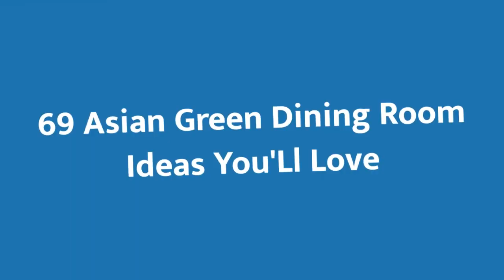75 Asian Green Dining Room Design Ideas #7 You'll Love ⭐️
Browse Asian dining room pictures. Discover Asian dining room ideas and inspiration for your decor, layout, furniture and storage.

0:00 - Intro
0:00:12 -  #1
0:00:17 -  #2
0:00:22 -  #3
0:00:27 -  #4
0:00:32 -  #5
0:00:37 -  #6
0:00:42 -  #7
0:00:47 -  #8
0:00:52 -  #9
0:00:57 -  #10
0:01:02 -  #11
0:01:08 -  #12
0:01:14 -  #13
0:01:20 -  #14
0:01:26 -  #15
0:01:32 -  #16
0:01:38 -  #17
0:01:44 -  #18
0:01:50 -  #19
0:01:56 -  #20
0:02:02 -  #21
0:02:09 -  #22
0:02:16 -  #23
0:02:23 -  #24
0:02:30 -  #25
0:02:37 -  #26
0:02:44 -  #27
0:02:51 -  #28
0:02:58 -  #29
0:03:05 -  #30
0:03:12 -  #31
0:03:19 -  #32
0:03:26 -  #33
0:03:33 -  #34
0:03:40 -  #35
0:03:47 -  #36
0:03:54 -  #37
0:04:01 -  #38
0:04:08 -  #39
0:04:15 -  #40
0:04:22 -  #41
0:04:29 -  #42
0:04:36 -  #43
0:04:43 -  #44
0:04:50 -  #45
0:04:57 -  #46
0:05:04 -  #47
0:05:11 -  #48
0:05:18 -  #49
0:05:25 -  #50